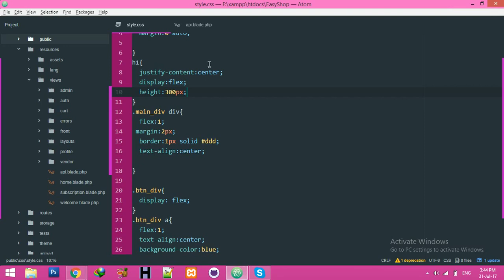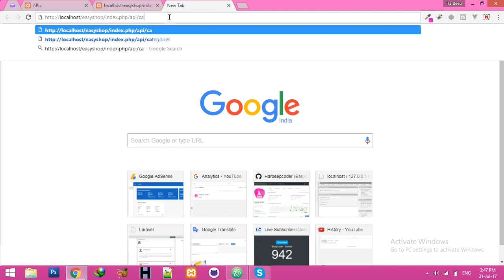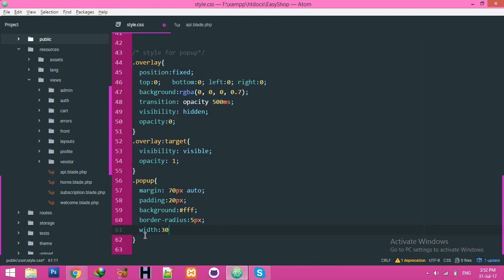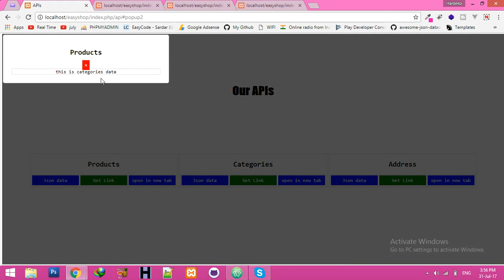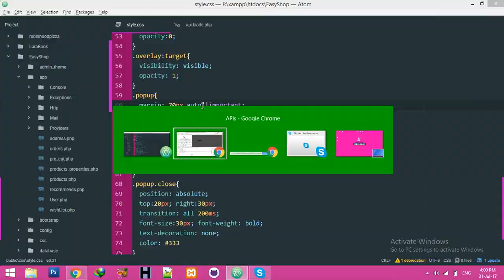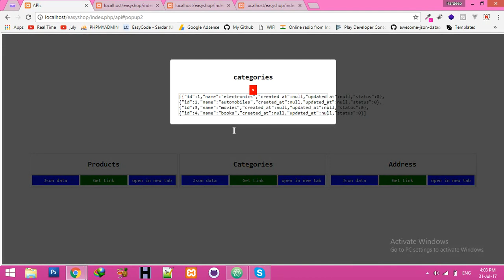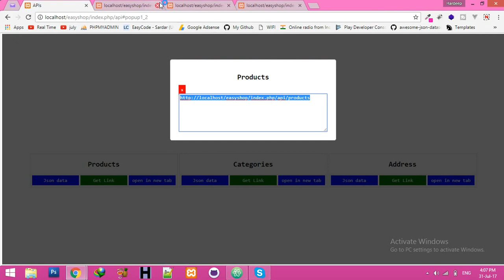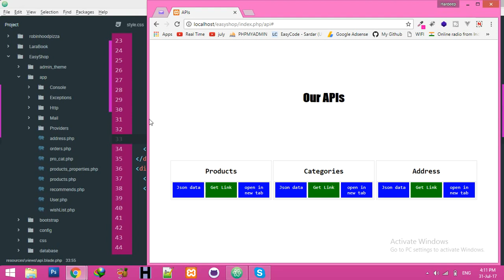#3 Pure CSS Popup-Box | Build a RESTfUll APIs | Modal Box With CSS3 | Shopping Cart in Laravel 5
In this Part we will see how we can make Pure CSS Popup-Box(Modal Box With CSS3). in this tutorial series you will learn how to Build a RESTfUll APIs in laravel.

if you have any query or doubt please drop a message